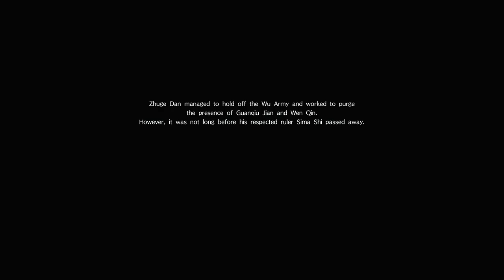Dynasty Warriors 9 (PS4 PRO) - Jin - Zhuge Dan Walkthrough